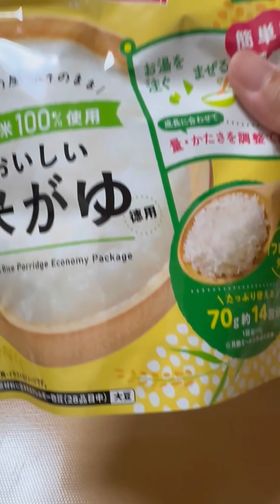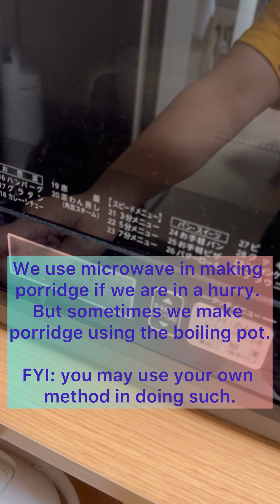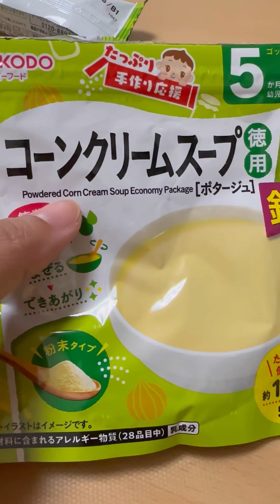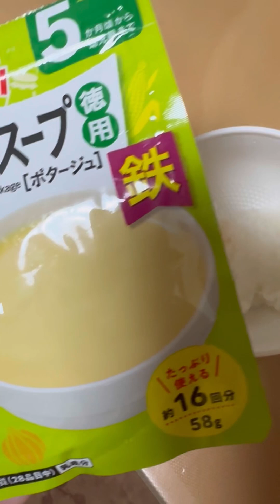At 9 months old: We tried to constantly give rice porridge to our Baby